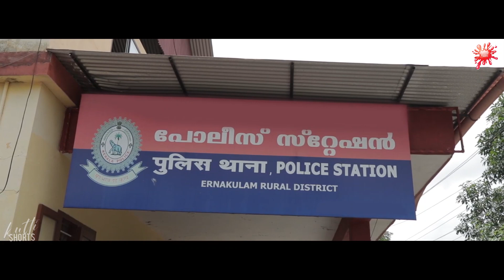Kanthari Movie Scenes KuttiShorts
watch on
സ്വന്തം അനിയത്തികുട്ടിയെ നശിപ്പിച്ചവരോടുള്ള ചേട്ടന്റെപ്രതീകാരം  | Kanthari Movie Scenes Kutti Shorts

STORY&DIRECTION:MOHAN VALIYAVEETTIL
PRODUCER:MADHU KARAKKAT
D O P :GIRISH KUZHUR
EDITING:S D P
MECUP:GIRISH POOTHURUTHI